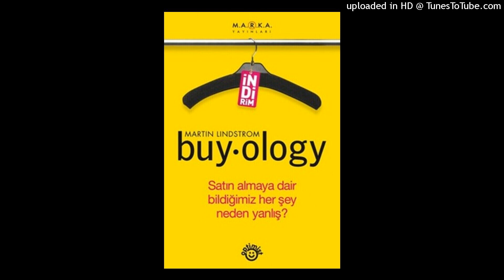buyology 15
İnsanların Satın Alma Sırları Bu Kitapta

Her birimizin her yıl yaptığı sayısız alışverişi harekete geçiren gerçek etmenler nelerdir? Tüketiciler herhangi bir ürünü satın alma nedenleri kendilerine sorulduğunda hakikati mi dile getiriyorlar?

Pazarlama gurusu Martin Lindstrom 3 yılını ve 7 milyon doları harcayarak yürüttüğü nörolojik araştırmalar sonucunda şunu buldu: İş gerçek satın alma nedenlerine geldiğinde ağız genellikle yalan söylerken beyin hakikati dile getiriyor. Bu çığır açıcı araştırmanın sonuçları elinizdeki kitapta derlenmiş bulunuyor.